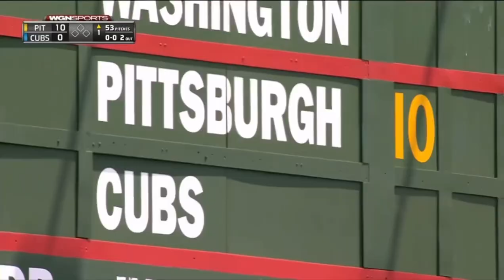Pirates best moments called by opposing broadcasters